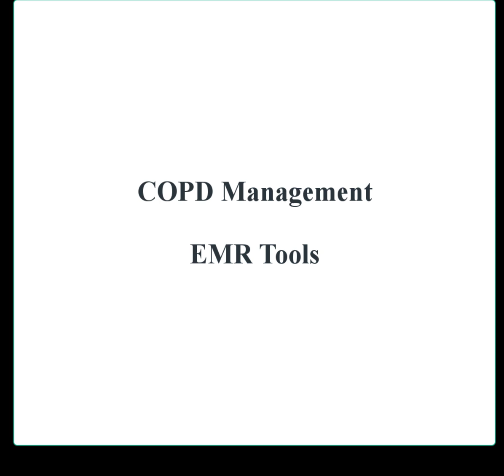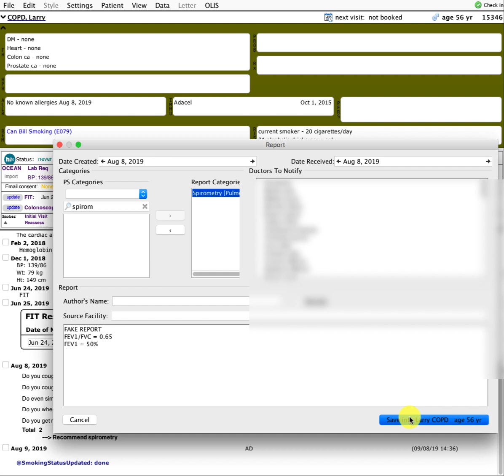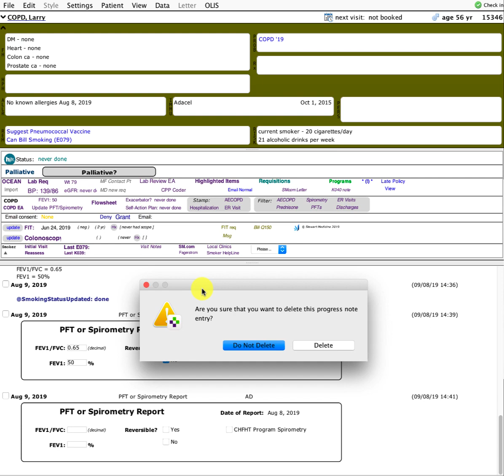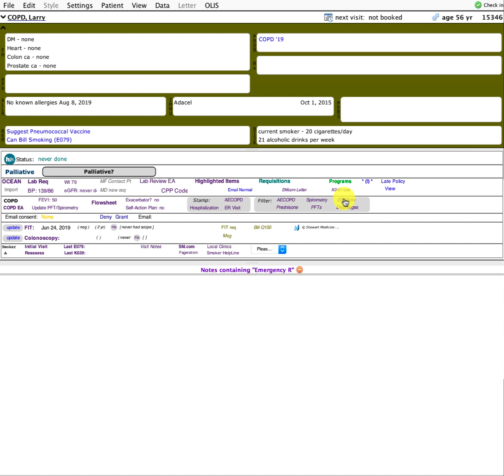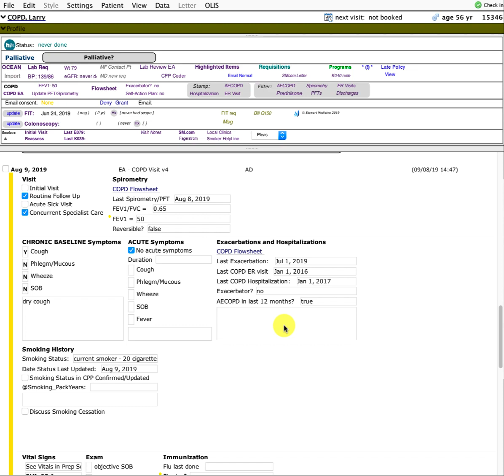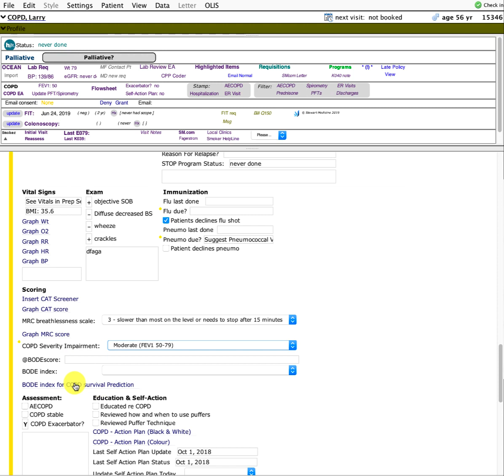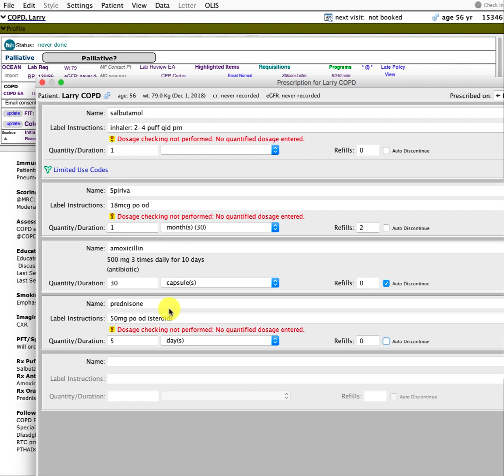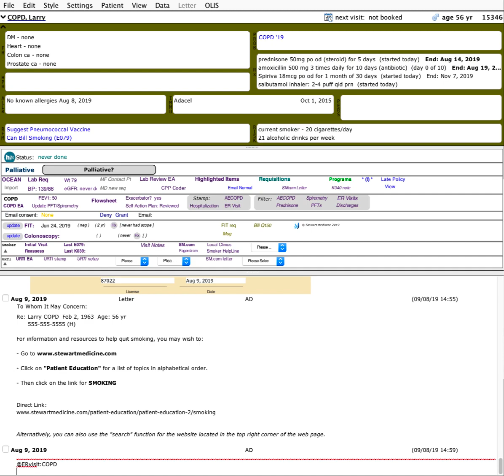COPD Package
EMR Tools for TELUS PS Suite EMR to help manage COPD workflows.